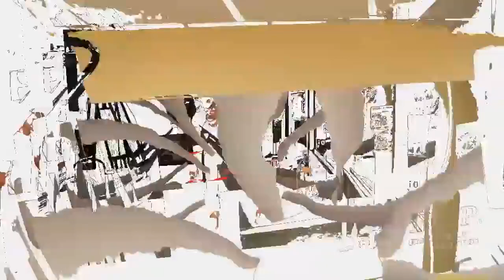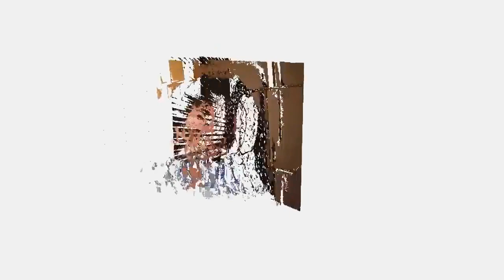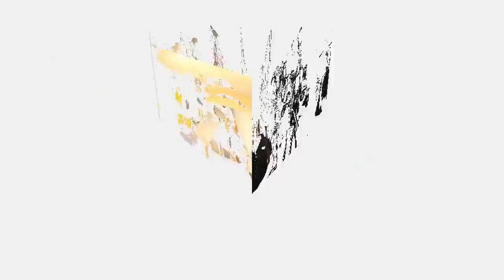TOMMY BIRD : Le Mentaliste OID Magic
Tommy Bird : Diaporama du tournage des exhibitions et des explications des tours de magie proposés dans un coffret "Mentaliste"par la société OID Magic.
Numéro visuel réalisé à l'aide de ballons de sculpture.
 Magicien 76 - Magicien 75 - Magicien 78 - Cabaret
Magicien 14 - Tour Eiffel - Mont Saint Michel - Magie Paris - Sarlat - Magicien Bordeaux -Magicien Lille - Magicien Paris - Magicien Marseille - Magicien
Courchevel - Magicien Méribel - Magicien Strasbourg - Mariages - Baptêmes - Anniversaires - Renault - Citroën - Peugeot - Mercedes - Jaguar - Audi -
Ferrari - Maserati - Spectacles vivants - Manipulation - Mentalisme- Mentaliste - Echasses - Magie à Moscou - Magie à New York - Soirées privées. Magie - Illusionniste - Magicien - Prestidigitateur - Close-up - Sculpture de ballons - Soirée cabaret -